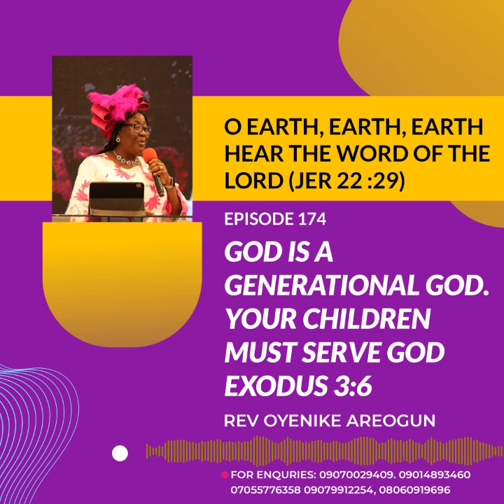Episode 174- "O earth, earth, earth, hear the word of the LORD" series- Rev Oyenike Areogun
O earth, earth, earth, hear the word of the LORD series.

Episode 174- God is a generational God. Your children must serve God- Rev. Oyenike Areogun

Awakening the world to hear God's word in order to experience the supernatural.